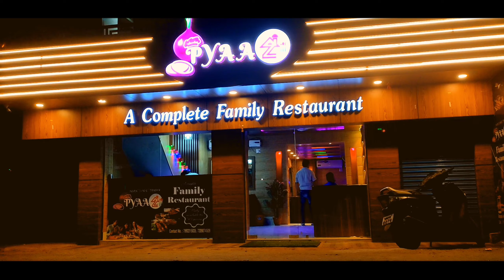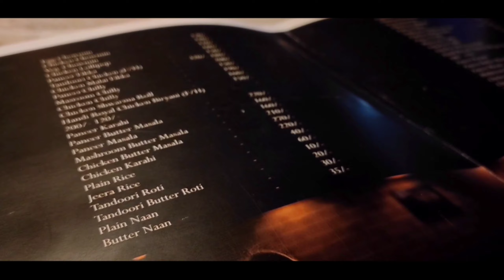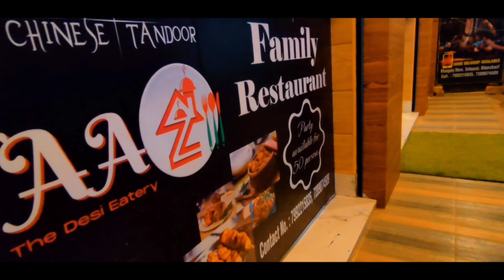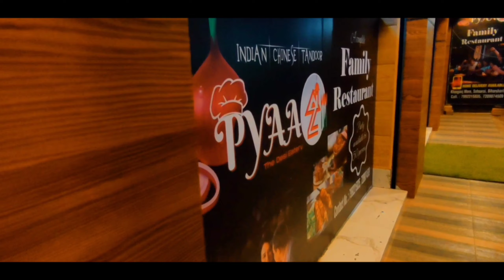Restaurants Promotional Cinematic Video|Indian restaurant cinematic video|Restaurants food cinematic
About This video:
This video is created by cinematic forever in this video we have captured some cinamatc shots of Pyaaz restaurant  in Bihar sharif.this is very famous among the people of the Bihar sharif
That's all about it.

Queries solved:
1.restaurants promotional cinematic video
2.Advertisement restaurant video
3.cinematic vlog
4.travel vlog
5.mobile vlogin

restaurants Promotional Cinematic Video advertisement restaurant video# cinematic advertising video# vlog#cinematography